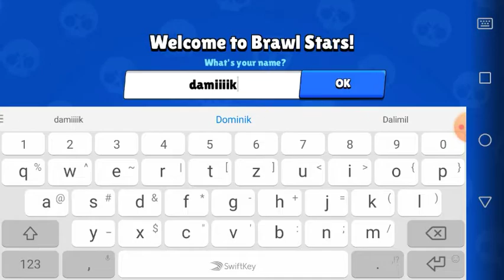Český Let'splay🎮 - Brawl Stars E1 - Úspěšný začátek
Dnešní video zápočnu další obsáhlou sérii Brawl Stars. Pokud se vám bude líbit, budu pokračovat nadále